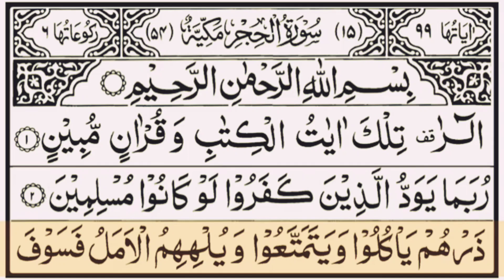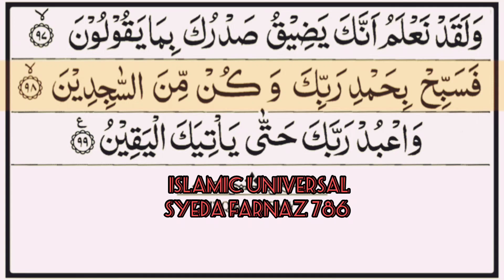Surah Al Hijr ❤️سورۃ الحجر ❤️🕋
Surah Al Hijar beautiful ❤️ surah